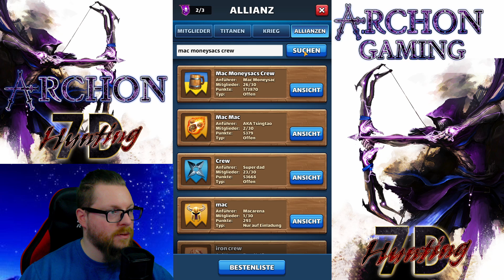Empires and Puzzles German - Wer suchet, der findet (Vorstellung Allianzen)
Viel Erfolg ! =)